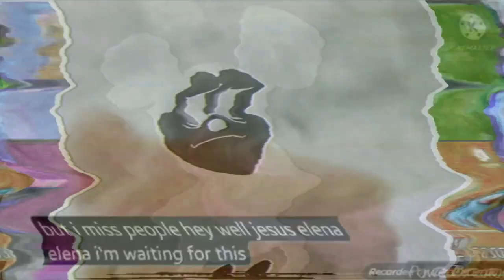I Hate The MMKCLE952's G Major 25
Xd :v
NO ONE NEXT